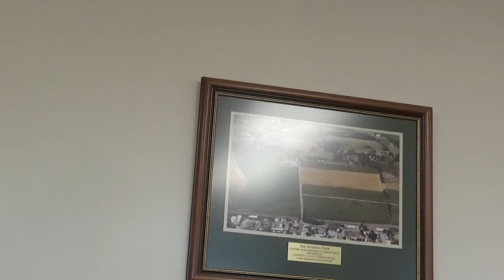S Forge Elementary School project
Lebanon PA, 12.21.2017:  S Forge Road is a $1,209,912 project with $549,639 coming from the Palmyra School District, and $751,724 requested.  Funds would construct link access roadway at S Duke St., Right-of-Way; Construct 4’ sidewalk and walkways to increase safety and accessibility for multiple modes of transit; construct with pervious pavement to improve surface water management; and install or renovate 8 ADA ramps, construct 4 ADA auto spaces, and install ADA compliant handrails at the main student entrance.